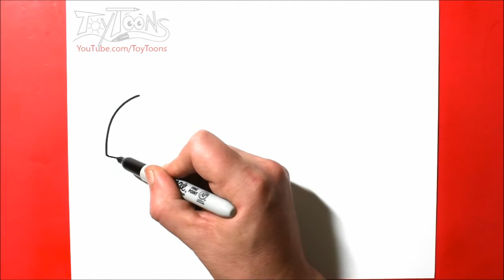How to Draw a Piranha Fish | Easy Step by Step Drawing Tutorial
Ready to take your drawing to the next level!?  (How to Draw Cool Stuff Stroke by Stroke)

Learn how to draw a piranha fish with this easy to follow step by step drawing guide tutorial.
***PLEASE READ***
We at Toytoons and DrawingGuides.com encourage you to copy our drawings, but if you share your creations online we require you to give us credit.  You can do this by pointing a link to the youtube drawing video or to the step by step drawing guide

More cool drawing books!